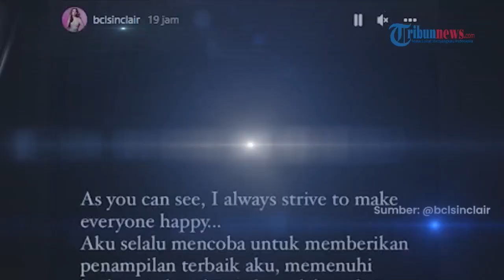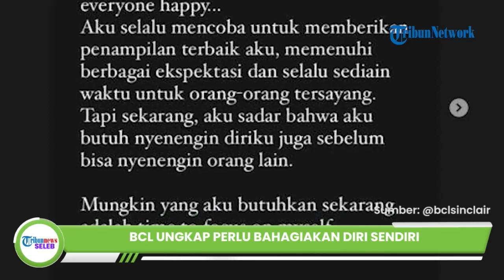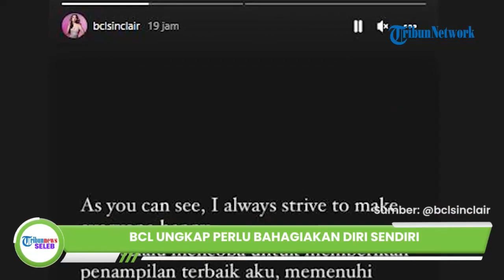Jarang Umbar Keluh Kesah, BCL Mendadak Curhat di Instagram: yang Aku Butuhkan Focus On My Self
Ia cukup selektif dalam bermedia sosial.

BCL mengungkap perjuangannya untuk membuat orang lain senang dan bahagia.

Ia selalu berusaha untuk menyediakan waktu demi orang-orang yang ia sayangi.

"As you can see, I always strive to make everyone happy...
Aku selalu mencoba untuk memberikan penampilan terbaik aku, memenuhi berbagai ekspektasi dan selalu sediain waktu untuk orang-orang tersayang," tulis Bunga Citra Lestari dalam Instagram Story.

Tapi kini penyanyi berusia 39 tahun itu menyadari, bahwa dirinya juga perlu untuk menyenangkan diri sendiri sebelum menyenangkan orang lain.

"Tapi sekarang aku sadar bahwa aku butuh nyenengin diriku juga sebelum bisa nyenengin orang lain. Mungkin yang aku butuhkan sekarang adalah time to focus on my self," tutup BCL.

Curhatan yang ditulis oleh BCL ini lantas menimbulkan banyak pertanyaan dari publik dan menerka-nerka apa yang sebenarnya sedang terjadi dengannya.

Padahal belum lama ini BCL menggelar konser di Singapura pada Agustus lalu.

Acara ini merupakan konser pertama BCL di Singapura sekaligus konser internasional perdana untuk BCL.

Tak salah jika publik beranggapan BCL tentu senang dengan pencapaiannya tersebut.

Namun sebelum menuliskan curhatannya yang terbaru ini, BCL memang merasakan duka.

Duka itu didapat setelah kepergian Reza Gunawan, suami dari Dewi Lestari atau Dee Lestari.

BCL mengatakan Reza Gunawan merupakan sosok yang dianggapnya sebagai teman sekaligus guru.

BCL banyak mendapat pembelajaran kehidupan dari Reza Gunawan ketika masih hidup, terlebih ketika ia kehilangan suaminya.(*)